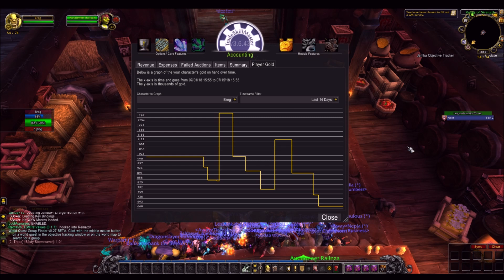Don't Miss Out On CRAZY Gold Making This Week | Mailbox Opening #5